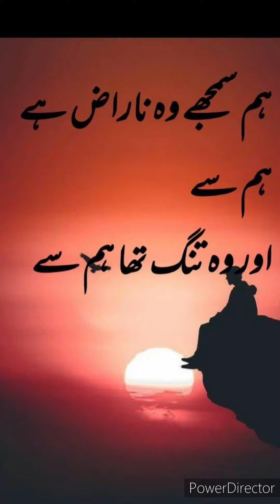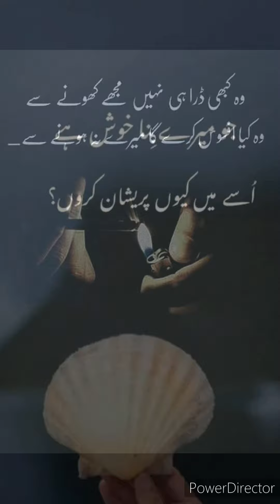Message writing whatsapp dp images/profile picture and wallpaper/Facebook Instagram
message writing whatsapp dp images
dps
writing images
whatsapp writing dp
message dp
message images
best dps
new dps for facebook
girls dps status 2024
dps 2024
study dps
girls dps
dps telecom
hidden face dps
islamic dps for whatsapp status and dpz,sad dp images
dp images
unique whatsapp dp images
whatsapp dp images
best images,monitoring
bullying definition
sad whatsapp dp images
written dp for whatsapp
remote monitoring and management